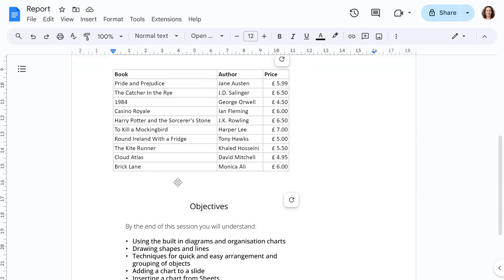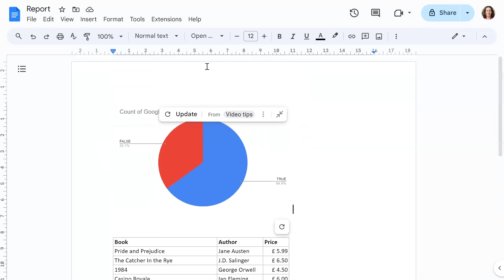Update all linked objects in Google Docs at once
In this week's quick tip we show you how to update linked objects in Google Docs, such as charts, data tables or slides, all at once without having to update each one individually.

If you'd like to find out more about our Google Docs training courses please